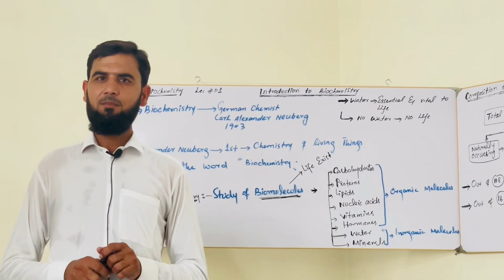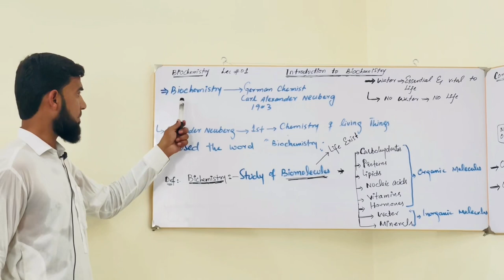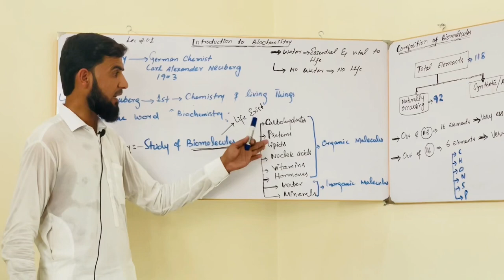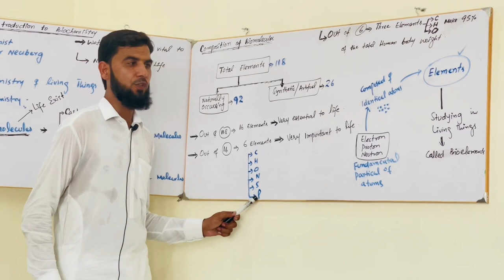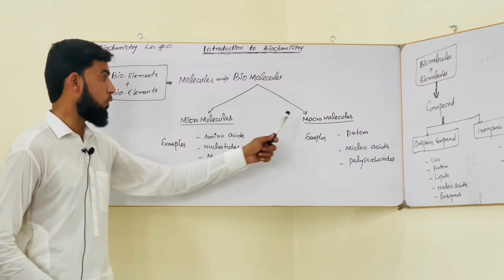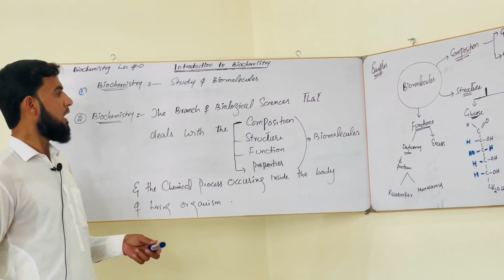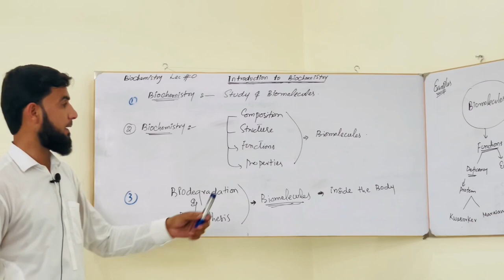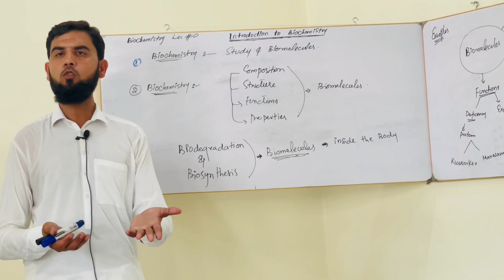Definition Of Biochemistry By Dr Asghar khan Lecture #01